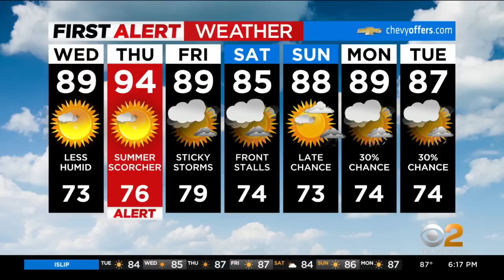First Alert Forecast: CBS2 8/2 Evening Weather at 6PM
CBS2's Lonnie Quinn has your First Alert Forecast for August 2 at 6 p.m.